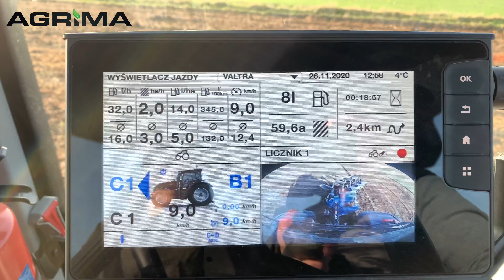POKAZY AGRIMA ! 💪🌾 VALTRA T254 VERSU UNLIMITED + ÖVERUM XCLESIOR EX 😎🤟👆👆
Zapraszamy do zapoznania się z naszą bogatą ofertą ! 😁 Również zachęcamy do zapisywania się na nasze pokazy 💪

Więcej i formacji znajdą Państwo na naszej stronie internetowej jak i na facebook’u.

Zachęcamy do bycia na bieżąco poprzez naszego instagrama !